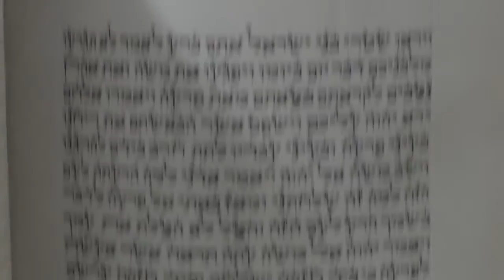Kopio videosta dana international yeladim ze simcha l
Danas banned musicvideo.